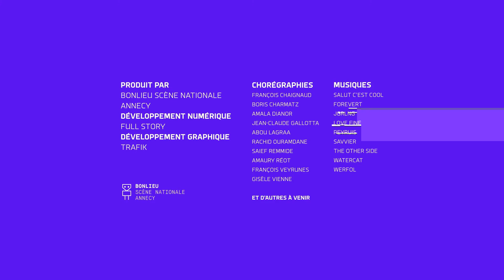I-Dance : Francois Veyrunes - 12/6/2021 15:11:37